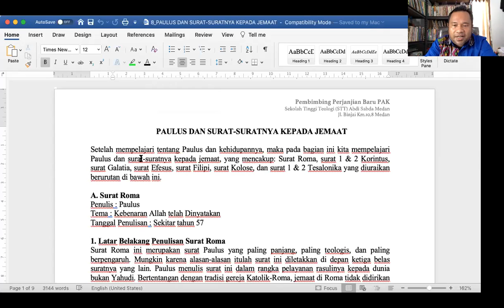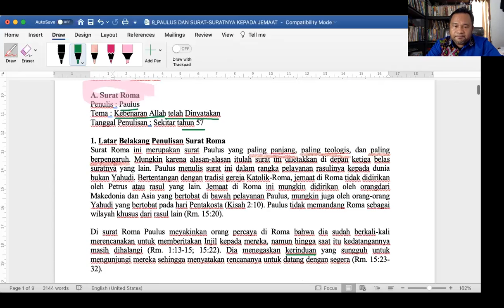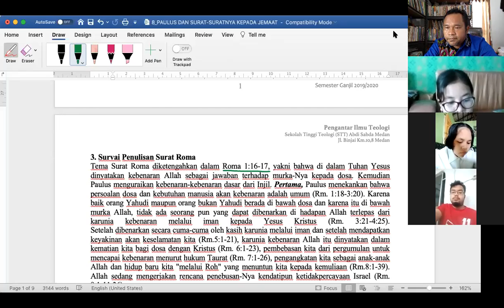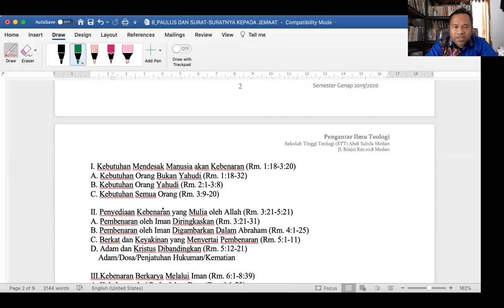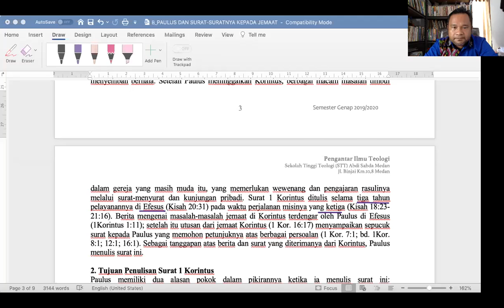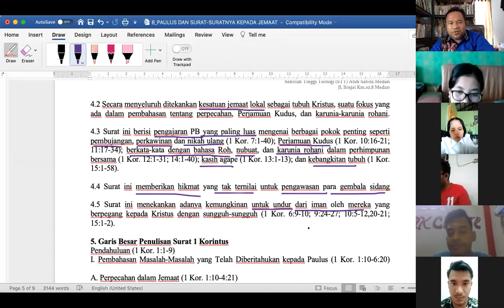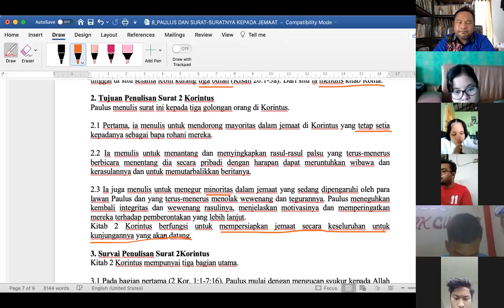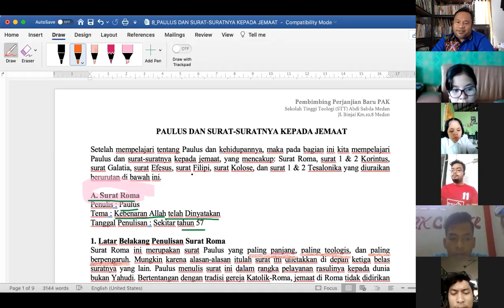PAULUS DAN SURAT SURATNYA KEPADA JEMAAT PERT 9